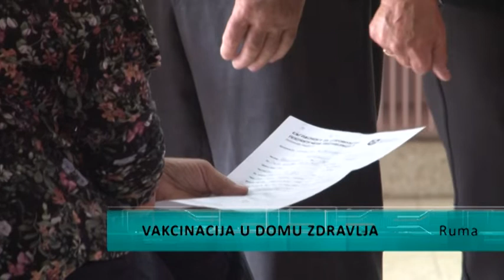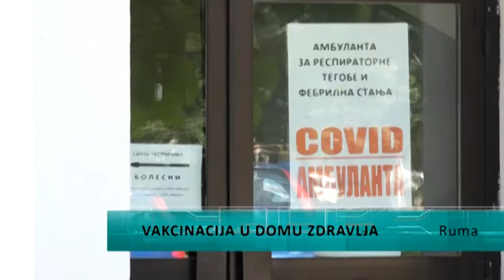Vakcinacija u Rumi teče bez problema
Vakcinaciju u rumskom Domu zdravlja  protiče bez problema. Građani se vakcinišu i prvom i drugom dozom mada je najveći odziv za treću dozu vakcine. Nadležni apeleju da se građani vakcinišu u većem broju jer nismo blizu kolektivnog imuniteta.